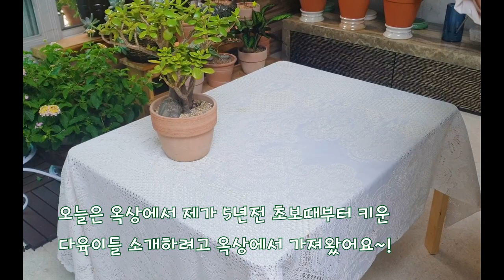5년동안 실패않고 잘키운 국민 다육10가지 초보님들께 강력 추천 Succulents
음원출처.
Track - Eklo ft. JordinLaine - Blue